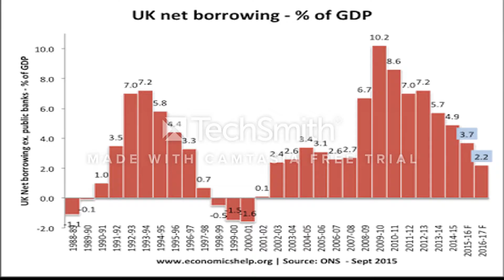Law police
Many rules about Law police behavior are set down in codes of practice, and there are also laws about some of the things the police can and can't do. The police